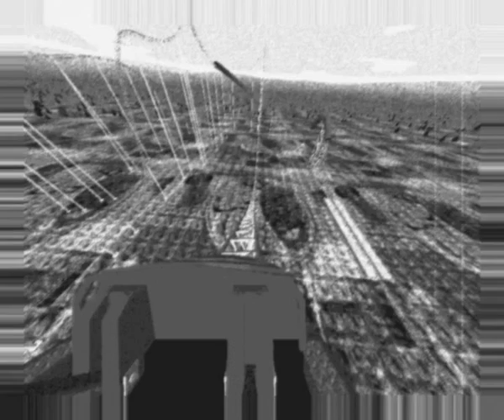ROCKIN ETERNAL SOUL by Nick108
Created using Reason 8, Keyrig49, FL Studio 12.2. The Reaper from Cockos, Behringer M16 monitors, Windows Movie Maker 2.6 ,Pixelan Spice FX 6 , No Limits Coasters 1.  So Chant the holy names always and Rock for Radharani.